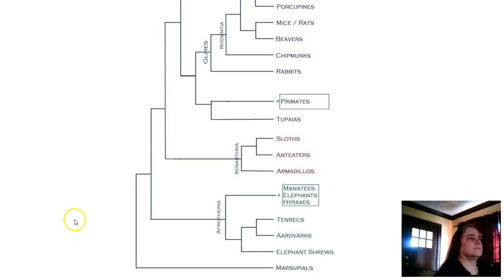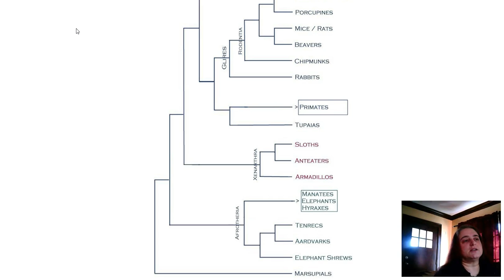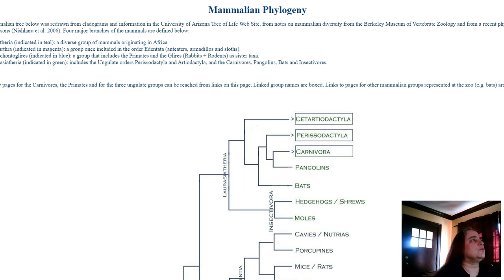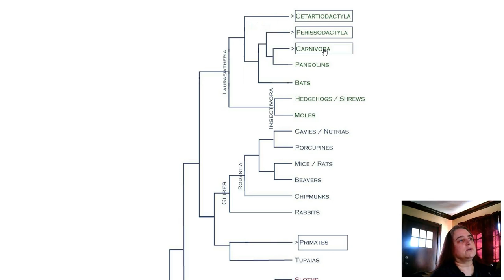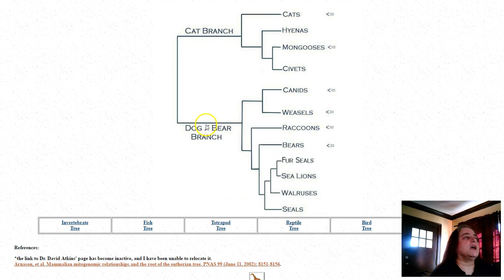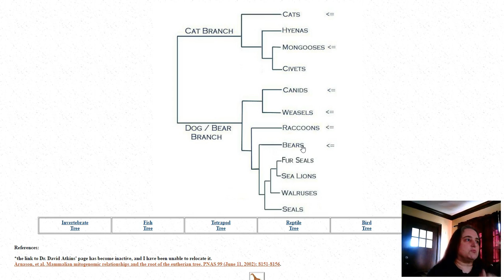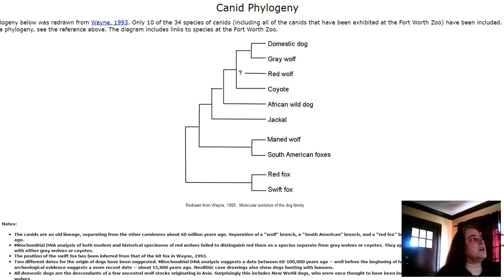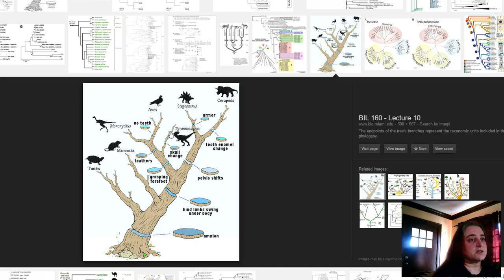Can a dog make a non-dog: phylogeny explained simply for YEC. Especially GMan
Understanding how evolution works is not that hard.   Why can a dog NEVER make a non-dog:?  A dog will always be an ancestor to dogs, same as a dog will always be a carnivore by classification.